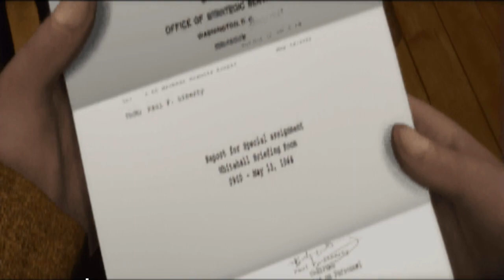MEDAL OF HONOR ALLIED ASSAULT INTRO HD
MOH AA INTRO HD